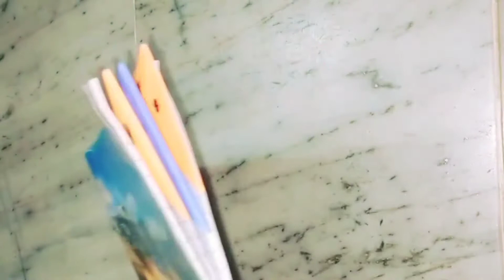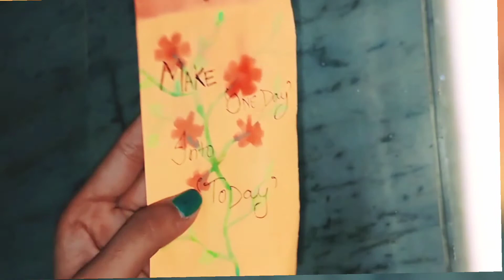how to make easy bookmark with only home material || Floral Art's & Craft || Mehak Art's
hey what's up welcome to my channel how to make bookmarks very easy and trending way i hope you guys like this video and subscribe my channel keep support guys and very soon i am coming with one very interesting video which's title is (tour of my scrapbook) ♥️ so stay tuned guys for my video